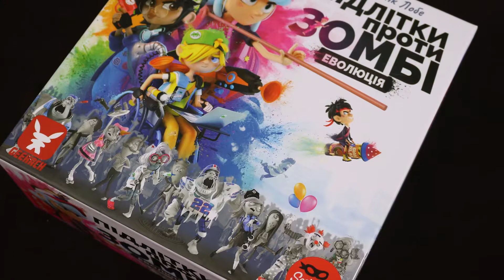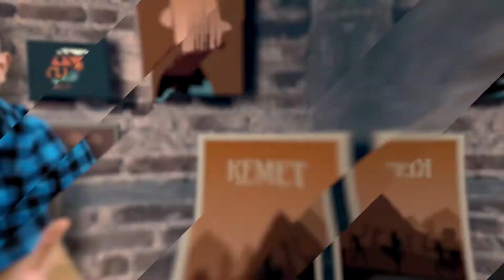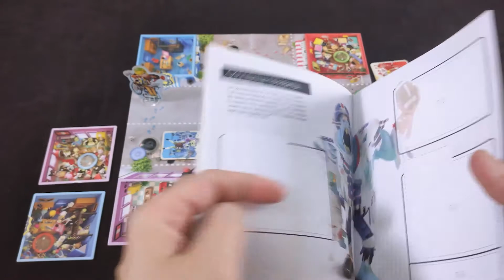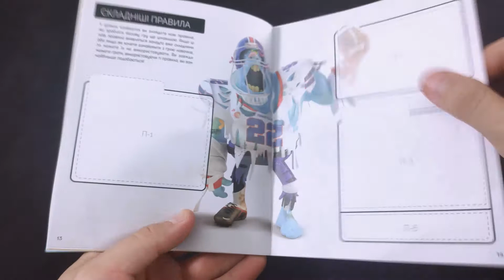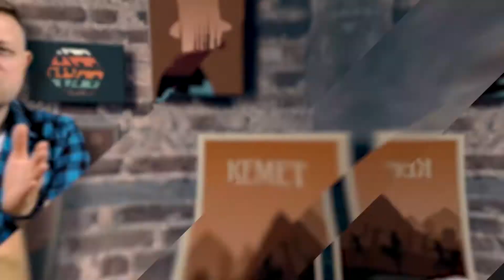Подростки против Зомби Настольная Игра Обзор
Настольная игра Подростки против Зомби - это продолжение игры Дети против Зомби с легаси составляющей. Теперь в этой игре вам предстоит спасать не только одну школу, но целый город, стараясь не давать злым, но таким милым зомби захватить все 4 здания. Как и положено в легаси играх, по ходу прохождения вы будете открывать различные конверты с дополнительными элементами, которые расширят ваши возможности в игре и добавят как новые бонусы и свойства для персонажей, так и введут не мало интересных правил в ваши партии.

Чтобы получить скидку - заходим на сайт, выбираем понравившиеся настолку и вводим при оформлении заказа

Данные средства будут потрачены на зарубежные новинки, а так же обновление аппаратуры для сьемок

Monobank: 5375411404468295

Web money:
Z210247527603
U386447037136